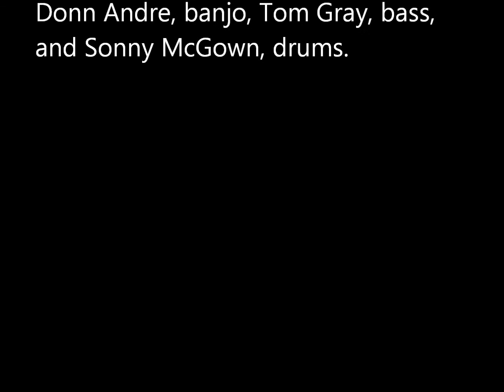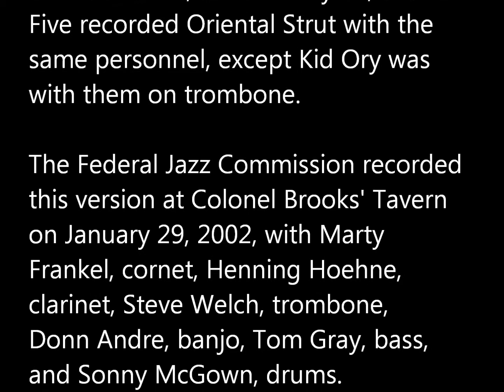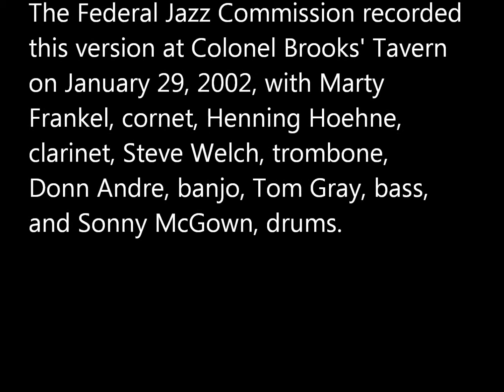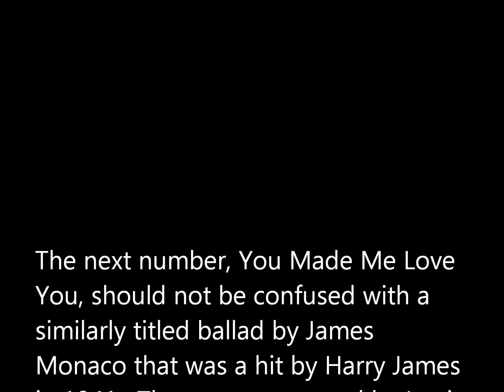The Federal Jazz Commission Plays The Hot Five: Part 1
The Federal Jazz Commission conducted public and private hearings from 1976 until 2008, when it ended a series of weekly performances begun in 1981 at Colonel Brooks’ Tavern in Washington, DC. For more than 32 years, the FJC appeared at virtually every major institution in the national capital area as well as at jazz festivals across the country.

Tunes: Irish Black Bottom, Oriental Strut, You Made Me Love You